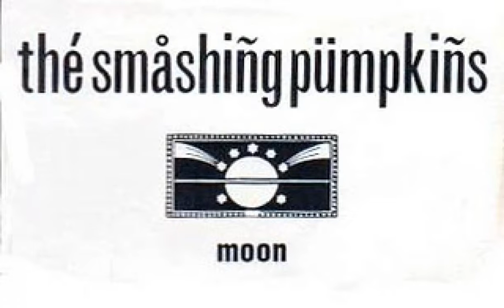Smashing Pumpkins - Moon demo - Rhinoceros (Alternate version) [1989 Psych Alt Rock US]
Couldn't find this version with keyboard solo on youtube so posted here for convienience